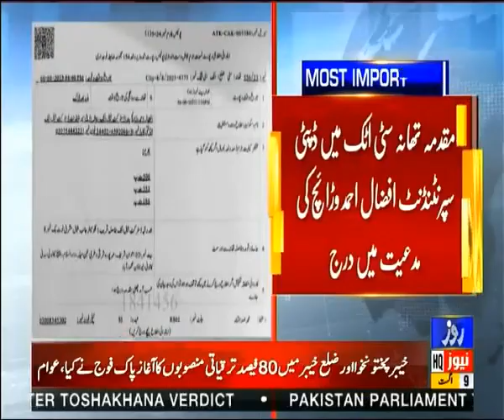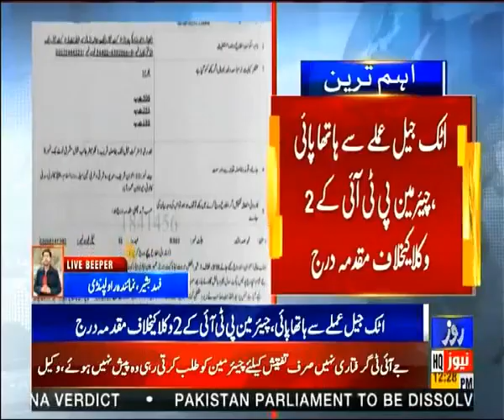Big news regarding Imran Khan's health In attock jail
عمران خان کی صحت کے حوالے سے بڑی خبر۔۔۔